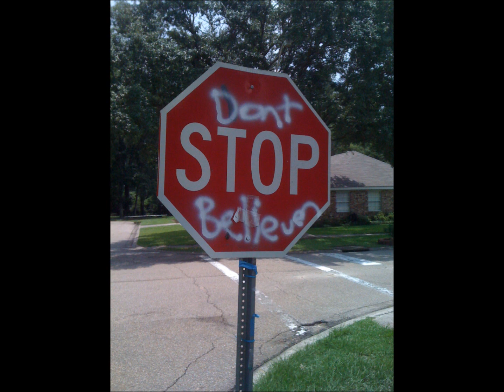Zombie - The Cranberries acoustic (cover by Ryan Harrington)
Me playing/singing The Cranberries - Zombie.  Great song, though I'm not sure I fully did it justice.  Oh well... here it is anyhow.